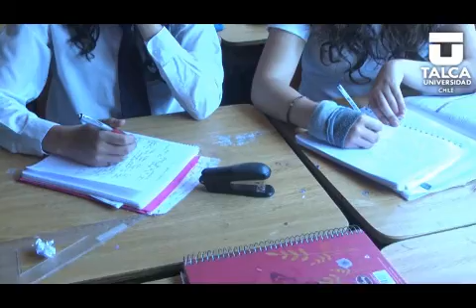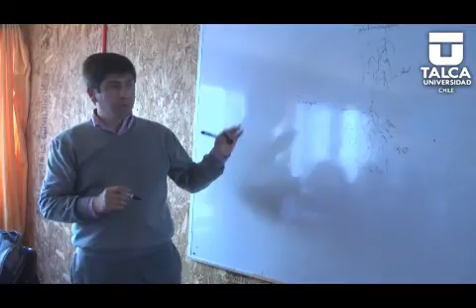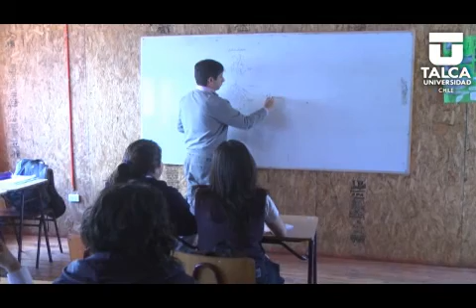Estudiantes de Colbún serán capacitados por la UTALCA en riego eficiente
El Centro de Investigación de Riego y Agroclimatología (CITRA), formará especialistas de nivel técnico en Liceo Ignacio Carrera Pinto. "El objetivo es que empiecen a utilizar modernas tecnologías para que salgan al mundo laboral y puedan ser actores del riego eficiente", señaló el director del CITRA, Samuel Ortega.